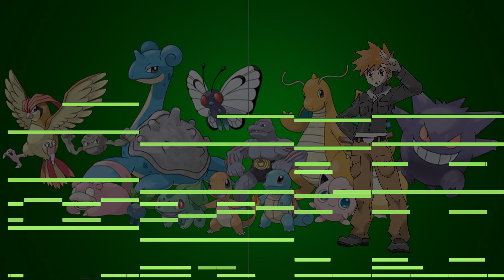Pokémon Champion Theme - EPIC METAL VERSION - Final Battle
Pokemon (Gen 1) Champion Battle Theme, Symphonic Metal Version

Cover: Amadeus Herrera

Free Video Game Music Pack

Let's Catch up on Socials